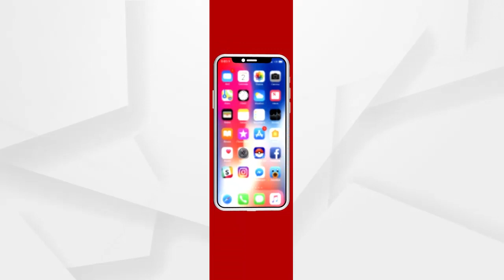ନରେନ୍ଦ୍ର ମୋଦୀ ଷ୍ଟାଡିୟମରେ ଖେଳାଯାଉଥିବା ଚତୁର୍ଥ ଟି-୨୦ରେ ଟିମ ଇଣ୍ଡିଆର ବିଜୟ ...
ମୋଟାରାର ନରେନ୍ଦ୍ର ମୋଦୀ ଷ୍ଟାଡିୟମରେ ଖେଳାଯାଉଥିବା ଚତୁର୍ଥ ଟି-୨୦ରେ ଟିମ ଇଣ୍ଡିଆର ବିଜୟ। ଭ୍ରମଣକାରୀ ଦଳ ଇଂଲଣ୍ଡକୁ ମାତ ଦେଇ ୨-୨ରେ ସିରିଜ ବରାବର କରିଛି ବିରାଟ ବାହିନୀ। ସିରିଜର ଶେଷ ମ୍ୟାଚ ବାକି ଥିବା ବେଳେ ଟିମ ଇଣ୍ଡିଆ ଦୁଇଟି ମ୍ୟାଚ ଜିତିଛି ...